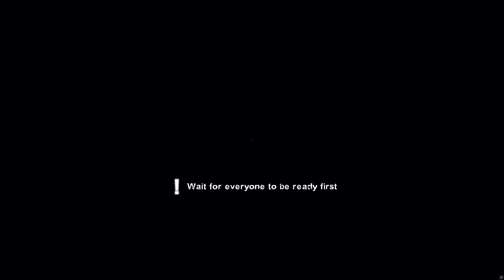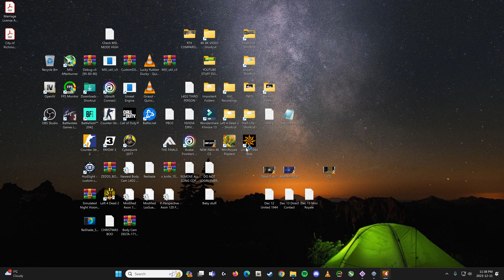Left 4 Dead 2: Left Behind Full Campaign Max Out Graphics With Reshade [4K]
Looks like Left 4 Dead 3?

**ALL MODS INSTALLED**

BODY CAM - ReShade Mod
As long as the game you play supports Reshade this mod will work.
To install just follow the instructions in the link above.
FOV 95 is recommended for more realistic feel to the game with this reshade mod.

**WEAPONS IN THIS VIDEO**
Call of Duty: Warzone Ports

OR

**Optional Extras**